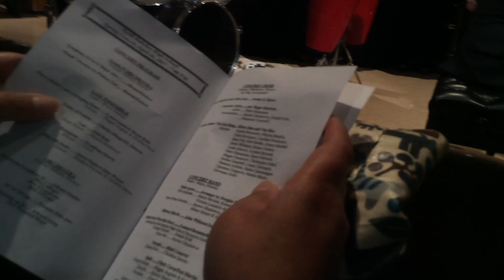North Babylon High School Spring Concert April 26 2017